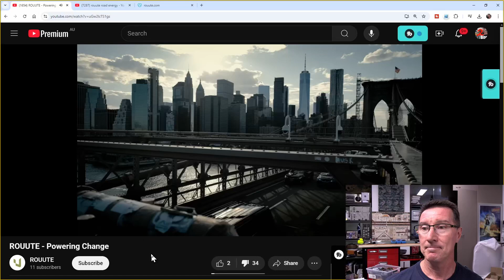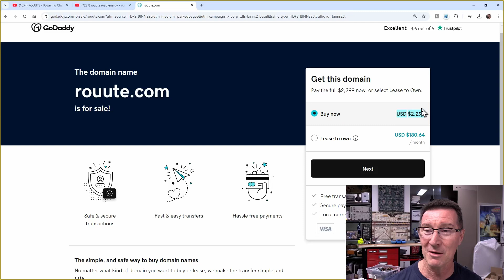Rouute - Road Based Energy! How's it Going?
Remember Rouute, Road Based Energy that was going to revolutionise the world? How's it going now?